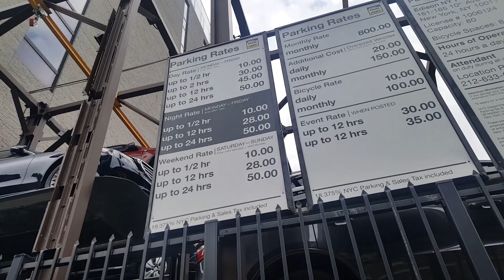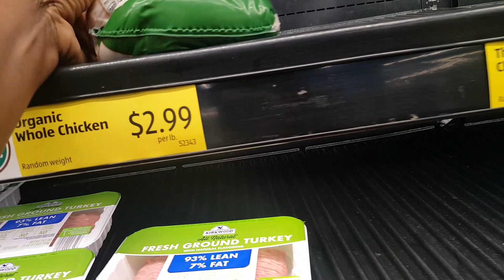PARKING IN MANHATTAN | LITTLE ISLAND NYC | DADDY'S BIRTHDAY @VIRGIL'S | ALDI RUN | Roti & Curry